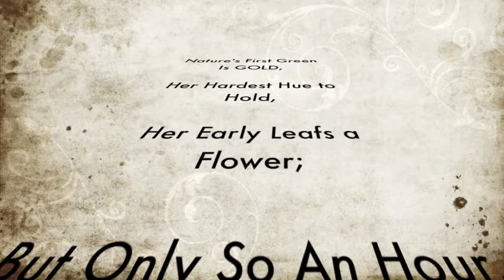The Outsiders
This is a short part from the book the Outsiders.

We did the scenes where the Greasers fought the Socs in the Rumble, The part where Johnny Died, The Part Where Dally robbed the Store and The Part where Dally Died.

The Actors are Shaun Price, Brian Roberts, Jade Bielby, Nana Krah, Jared Coleman, Christopher Cole, Erin Holycross and Me.

This was a school project, and I think we're going to get a pretty good grade.